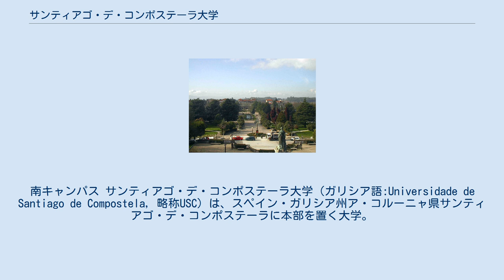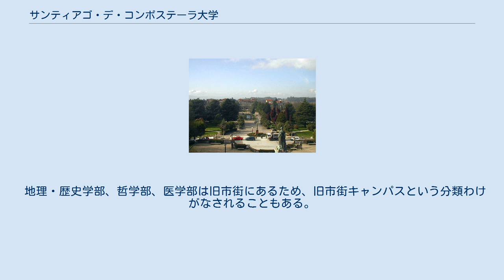サンティアゴ・デ・コンポステーラ大学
サンティアゴ・デ・コンポステーラの建築物
南キャンパス サンティアゴ・デ・コンポステーラ大学（ガリシア語:Universidade de Santiago de Compostela, 略称USC）は、スペイン・ガリシア州ア・コルーニャ県サンティアゴ・デ・コンポステーラに本部を置く大学。
現存する大学としては世界有数の歴史を有する。
キャンパスはサンティアゴ・デ・コンポステーラ市内旧市街を挟んで南と北に2か所とルーゴ県のルーゴにもある。
 サンティアゴ・デ・コンポステーラはカトリック教会有数の巡礼地である。
1495年にカスティーリャ王国初の大学としてサンティアゴ・デ・コンポステーラ大学が設立された。
1504年、ローマ教皇ユリウス2世は大学の設立を承認したが、設立のための教皇勅書が与えられたのはクレメンス7世時代の1526年である。
 約500年にわたってガリシア地方唯一の大学であった。
20世紀にはア・コルーニャにア・コルーニャキャンパスを、ビーゴにビーゴキャンパスを有していたが、1989年にはア・コルーニャ大学が、1990年にはビーゴ大学が独立した大学となった。
 地理・歴史学部、哲学部、医学部は旧市街にあるため、旧市街キャンパスという分類わけがなされることもある。